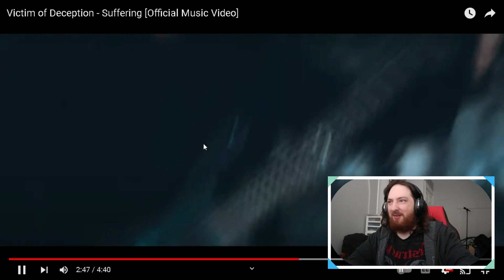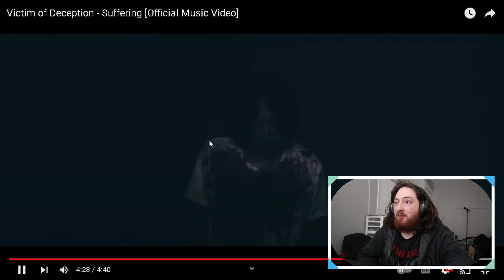%100 JUST WATCHED A MOVIE Reacting To Victim of Deception - Suffering (Official Music Video) !!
and lets get this reaction video to 500 or over like